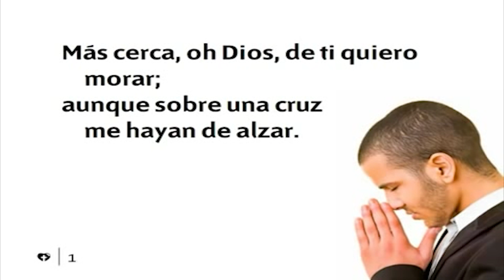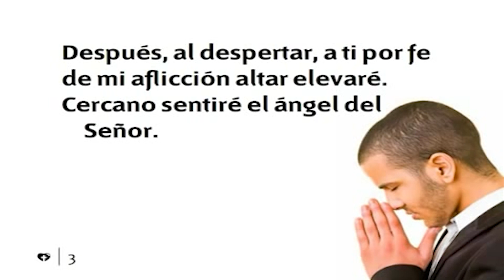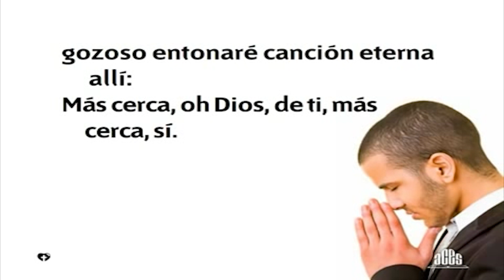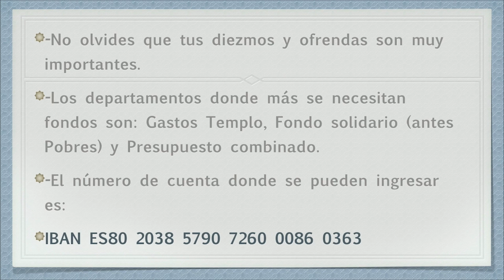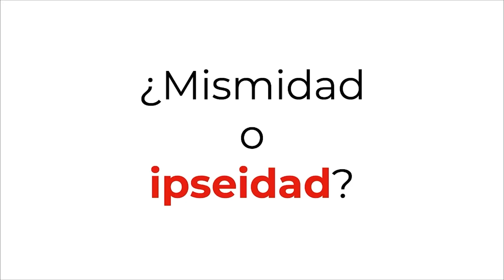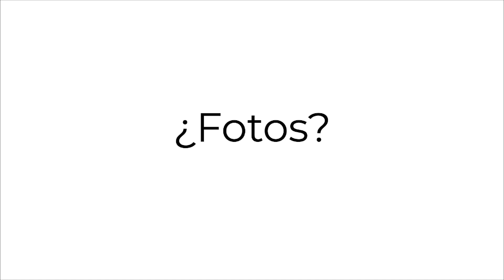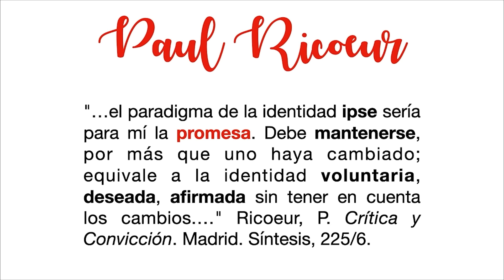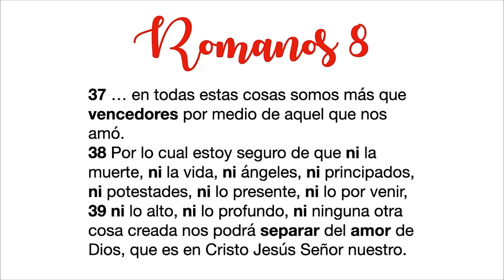"Identidad" - Pr. Víctor Armenteros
IGLESIA ADVENTISTA DEL SÉPTIMO DÍA - SAGUNTO Rodamilans, 31,  46500 SAGUNT (Valencia)